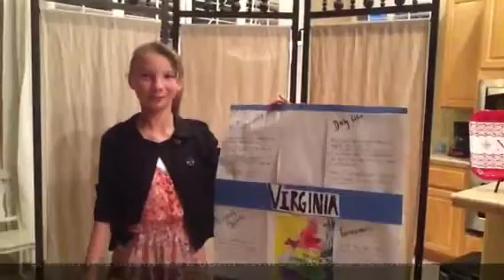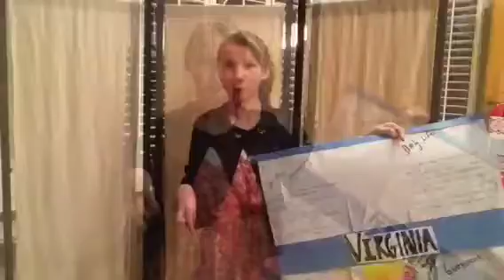The Colony of VIRGINIA (final version)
By Jaycee Herr